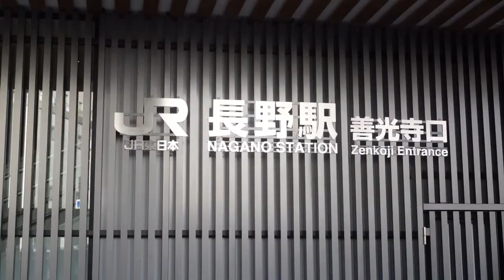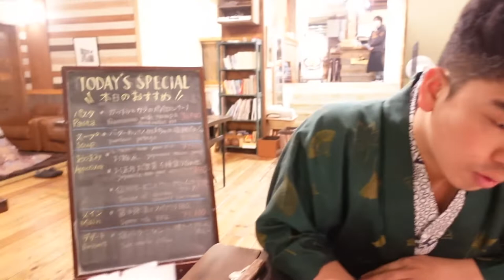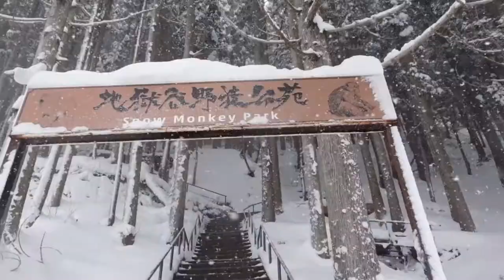Snow monkeys taking baths in countryside of japan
Join us on a 2 day trip to Nagano Prefecture!